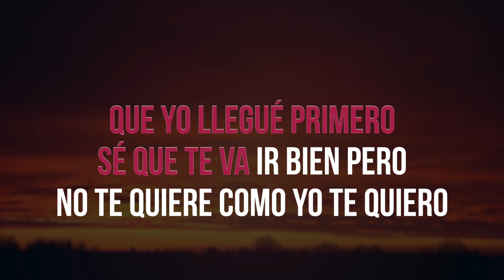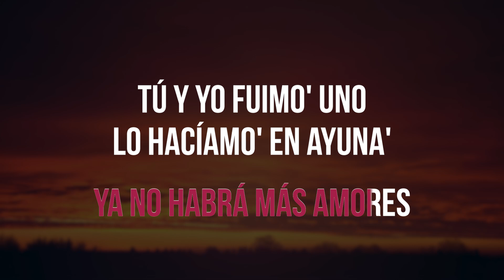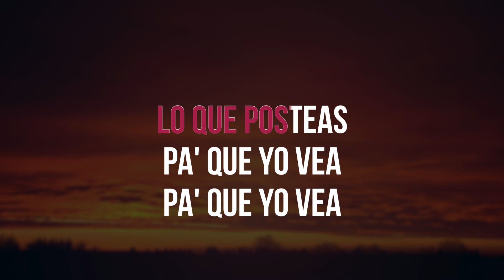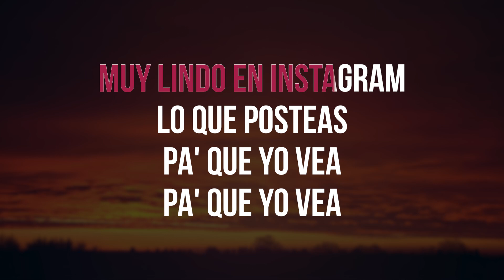Hawai (Versión salsa) Karaoke - Pista Musical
Hawai (Versión salsa)
Producción para Jair Mendoza y Pedro Loli - Año 2021
Arreglos Musicales : Carlitos Quiroz